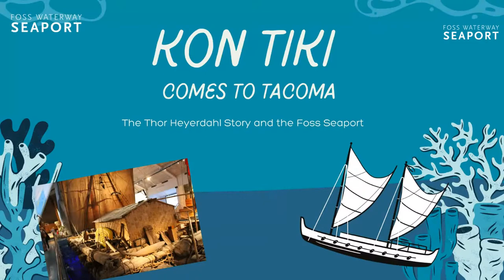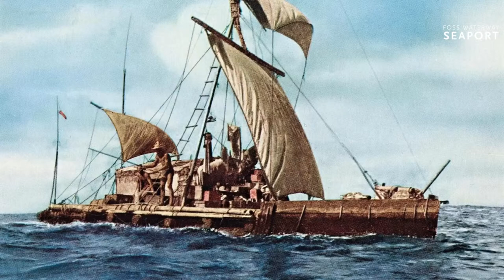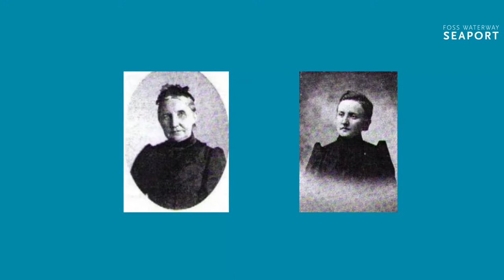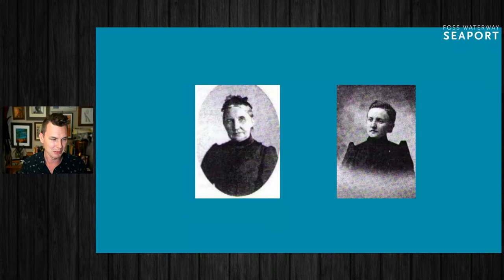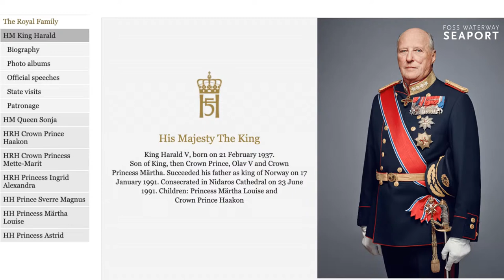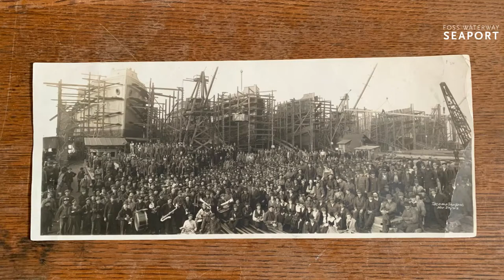Kon Tiki Comes to Tacoma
The expeditions of Thor Heyerdahl are some of the most famous sailing voyages of our time. His story highlights the similar voyages that Norwegians made to Tacoma in the 1800 and early 1900s. Join us for this exciting virtual tour of a Tacoma from times long past as we voyage through the story of Thor Heyerdahl and the Kon-Tiki expedition.

As the Seaport just said, "The Kon-Tiki Expedition, led by Norwegian explorer Thor Heyerdahl in 1947, is considered one of the great sea adventures of all time. Organized to test a scientific theory about the seaworthiness of pre-Spanish South American watercraft, the expedition boldly set out to cross the Pacific from Peru to Polynesia aboard a raft constructed from balsa logs. The story of the successful voyage as told in books and films has since inspired generations of explorers on land, sea and space."